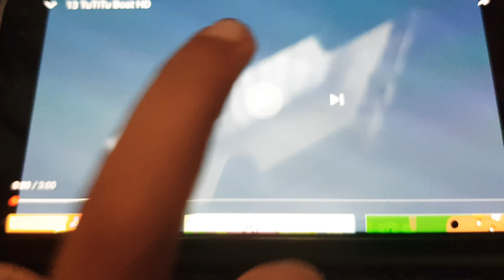Blue White Off Beam